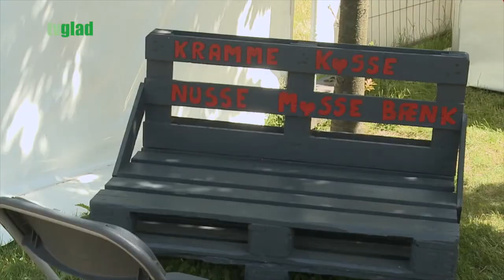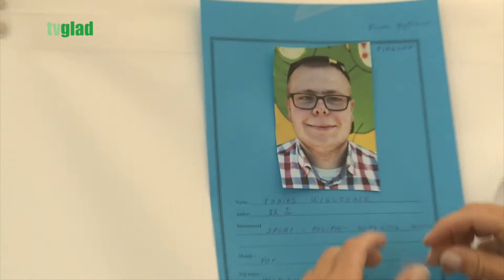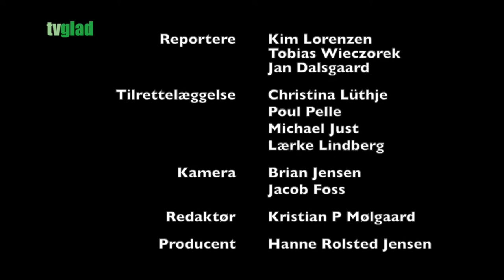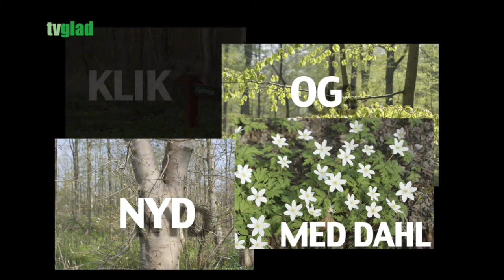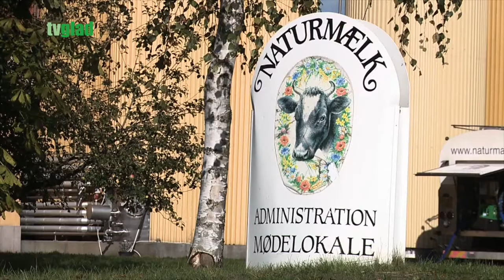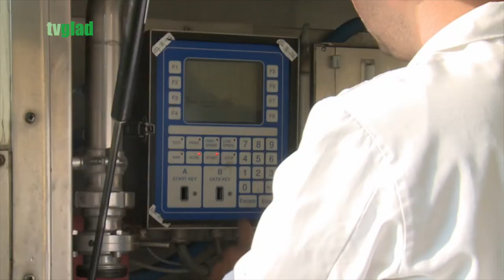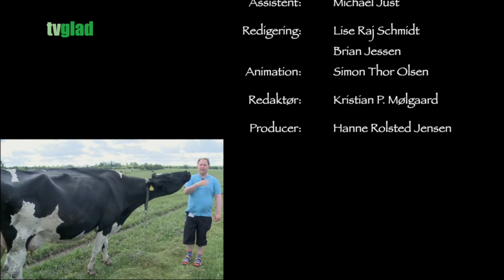Aabenraa lokal udsendelse uge 23